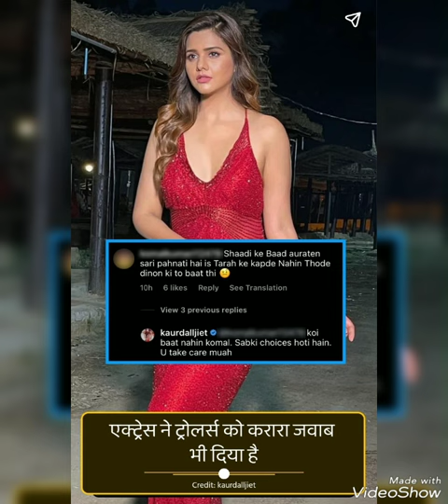dalljiet kaur, tv shows with dalljiet kaur, dalljiet kaur husband, is dalljiet kaur married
dalljiet kaur
tv shows with dalljiet kaur
dalljiet kaur husband
is dalljiet kaur married
dalljiet kaur and shaleen bhanot

dalljiet kaur,
daljeet kaur about shalin,
dalljiet son,
daljeet kaur on sidharth shukla,
daljeet kaur on priyanka,
daljeet kaur on shehnaaz gill,
daljeet kaur on bb16,
daljeet kaur on her divorce,
daljeet kaur on archana,
daljeet kaur on shalin and tina,
daljeet kaur outside court,
daljeet kaur pre wedding,
dalljiet kaur married to business nikhil patel,
dalljiet kaur child,
dalljiet kaur son,
daljeet kaur on shalin bhanot,
dalljiet kaur and shaleen bhanot divorce reason,
dalljiet kaur and nikhil patel,
dalljiet kaur and shaleen bhanot divorce,
dalljiet kaur and shalin,
dalljiet kaur and her son,
dalljiet kaur and son,
dalljiet kaur and priyanka choudhary,
dalljiet kaur and umar riaz,
dalljiet kaur and nikk,
daljeet kaur with son,
daljeet kaur with priyanka,
daljeet kaur on bigg boss 16,
dalljiet kaur on instagram,
dalljiet kaur on shalin,
daljeet kaur during divorce,
daljeet kaur about shaleen,
daljeet kaur about sumbul,
dalljiet kaur on mc stan,
daljeet kaur after divorce,
dalljiet kaur with son,
daljeet kaur as anjali,
dalljiet kaur in bigg boss,
dalljiet kaur in bigg boss 16,
dalljiet kaur in bigg boss eviction,
dalljiet kaur in serial,
dalljiet kaur breakdown,
dalljiet kaur in iss pyaar ko kya naam doon,
daljeet kaur in iss pyaar ko kya naam doon,
daljeet kaur in bb13,
daljeet kaur in nach baliye,
daljeet kaur in swaragini,
daljeet kaur with fiance